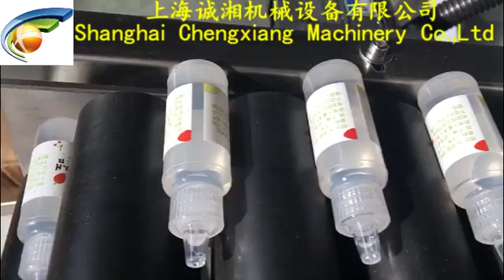Horizontal labeling machine,small bottle labelling machine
Model: Horizontal labeling machine,small bottle labelling machine

Annie
Saleslady
Skype:cn.chengxiang
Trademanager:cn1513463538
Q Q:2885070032